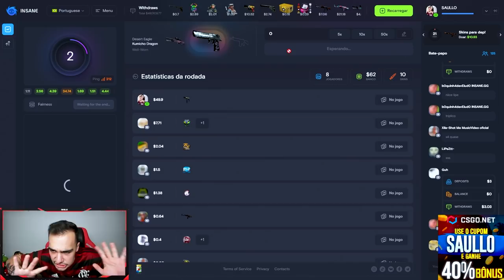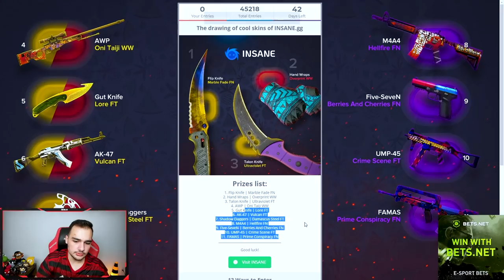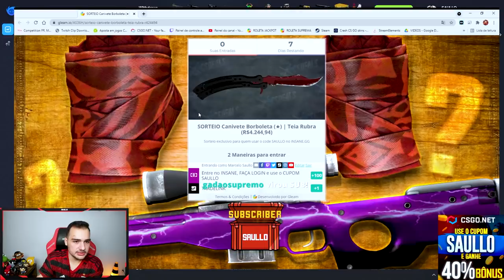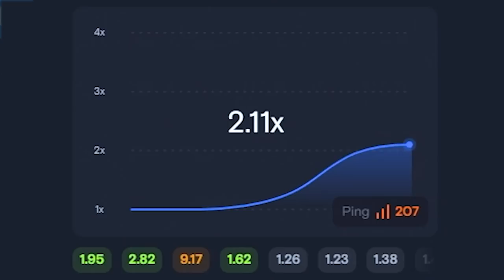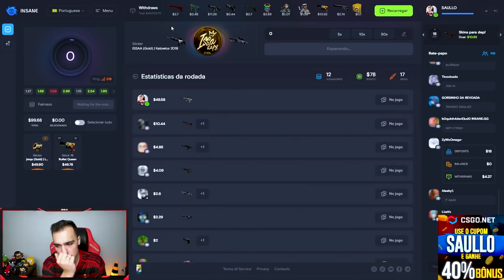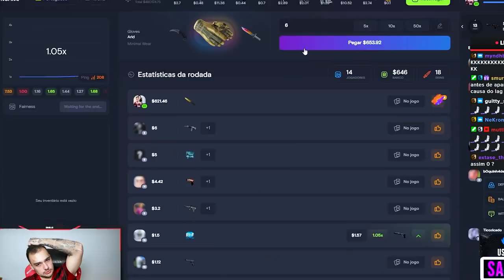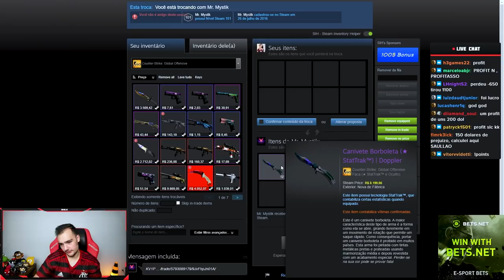Eu estava sem esperanças... até que... Veio a Butterfly Knife (★) super RARA!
Consegui ganhar a FACA no CSGO na minha última tentativa!